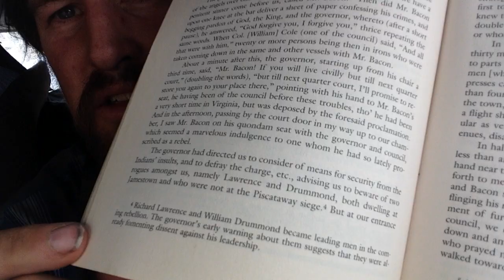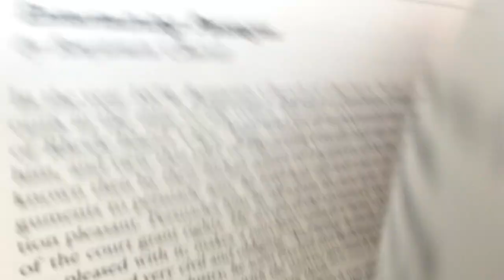Book Review: In Their Own Words; The Colonizers; TJ Stiles; 1998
Interesting accounts from the 1600s by pioneers who survived long enough to tell their stories.